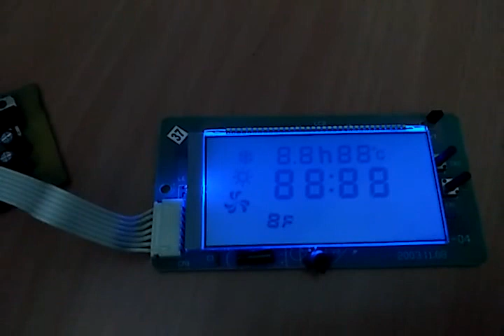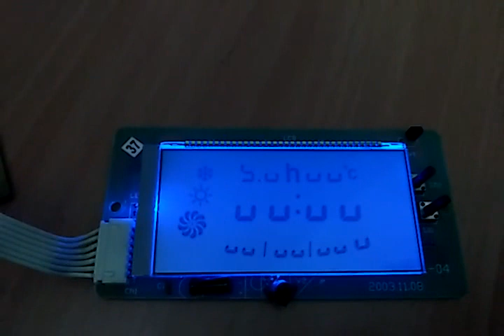HT1621 + Arduino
Salvaged LCD from a trashed air conditioning device running arduino HT1621 Library with tester program to check segments.

The idea is to develop a simple way to reverse the codes for any salvaged HT1621 based LCD